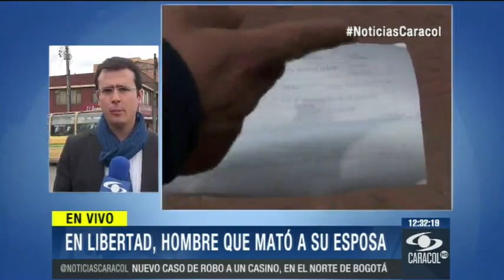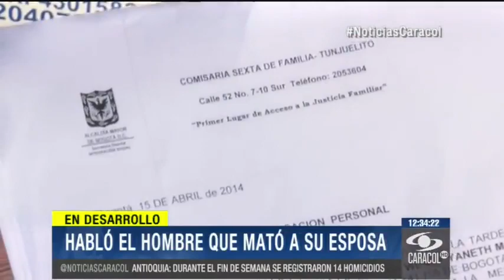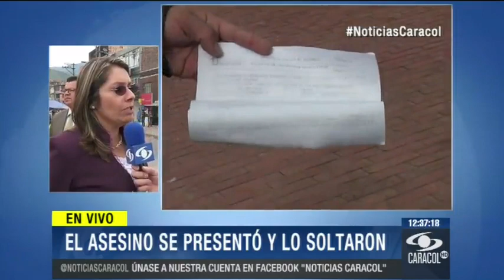Hombre admitió haber matado a su esposa, pero lo dejaron en libertad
Emitido el 12 de Mayo de 2014. Gustavo Alberto Fajardo reconoció el homicidio de su pareja. Aseguró a Noticias Caracol que el día de los hechos había tomado licor y abusado de sustancias psicoactivas . 'Había fumado marihuana y había consumido perico (cocaína)', sostuvo.  (Vea también:  Se entregó hombre que presuntamente asesinó a su pareja)Al preguntársele si había asesinado a su pareja, Fajardo respondió: 'No sé cómo definir asesino. Porque nunca lo premedité, nunca lo pensé. Hasta yo le había dicho a ella que íbamos a arreglar las cosas, pero ella tenía una actitud agresiva'. El hombre tuvo inicialmente una relación sentimental con la víctima. Posteriormente, cuando Wendy cumplió 15 años se la llevó del hogar materno y tuvieron tres hijos. Los hechos se registraron en el barrio La Fortaleza de la localidad de Usme, al sur de Bogotá. Allí, aseguró el inculpado, se encontraba su hija de cinco años de edad, quien habría observado cuando murió la mujer.  (En contexto: esta fue la primera denuncia sobre el caso)Janet, madre de la víctima, asegura que varias veces fueron a denunciar ante la Comisaría de Familia y la Fiscalía las agresiones de Fajardo en contra de la joven de 21 años, pero que no encontraron respuesta.  Tan sólo en 2013 las autoridades reportaron la muerte de 131 mujeres en Bogotá por violencia  intrafamiliar.